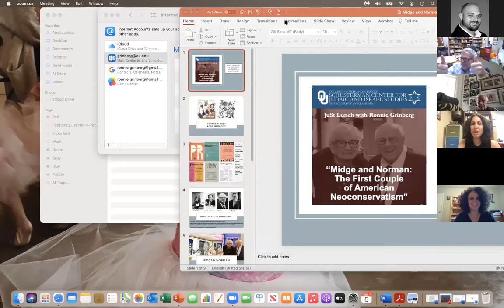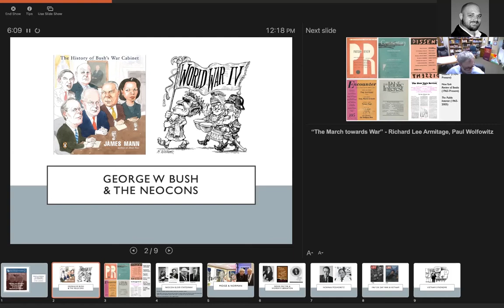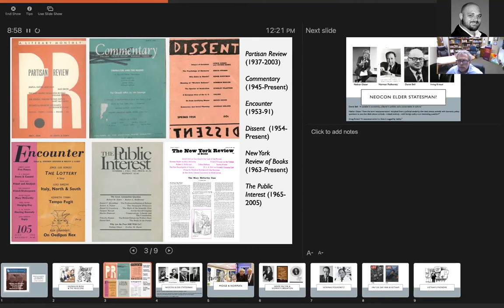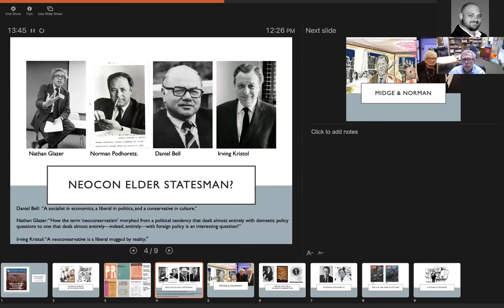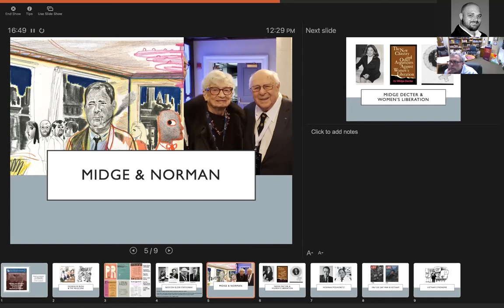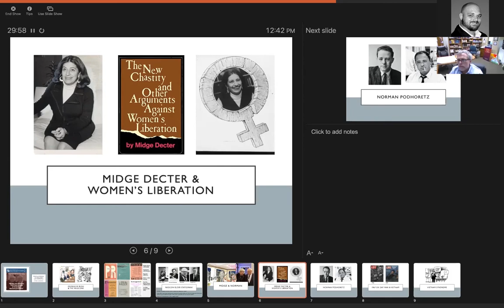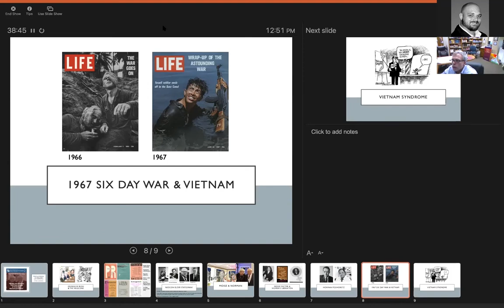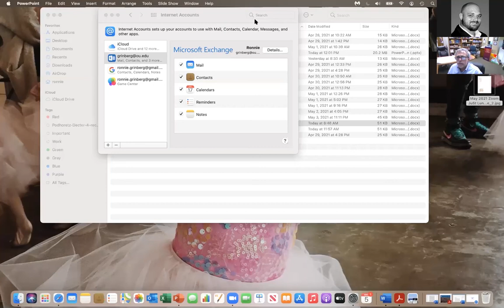“Midge and Norman: The First Couple of American Neoconservatism” - May 2021 JuSt Lunch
Dr. Ronnie Grinberg presents the final JuSt Lunch of spring 2021.